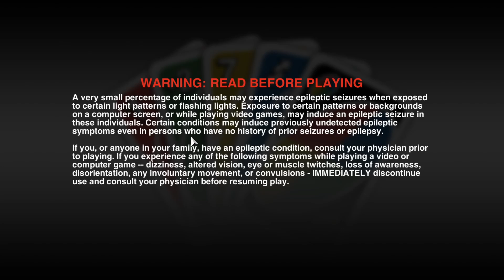23 HANDS?!?! | UNO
23 hands